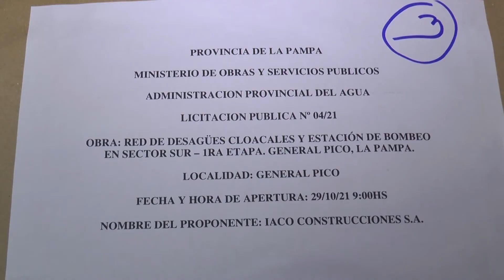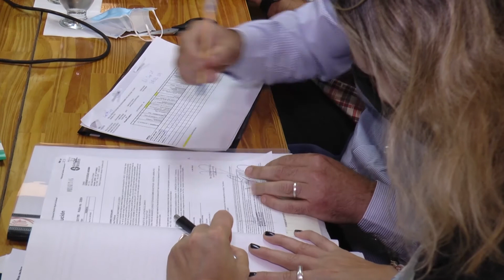Se licitaron obras de saneamiento para General Pico por más de $640 millones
El gobernador Sergio Ziliotto destacó que las nuevas inversiones se orientan a “construir una ciudad cada día más inclusiva, más desarrollada, con mejor calidad de vida”,  y sostuvo que “volver como gobernador, trayendo respuestas, es nada más y nada menos que devolver todo lo que me ha dado Pico”.  El mandatario adelantó en el presupuesto 2022  “habrá una importante inversión para General Pico en cuanto a infraestructura básica y  viviendas”.